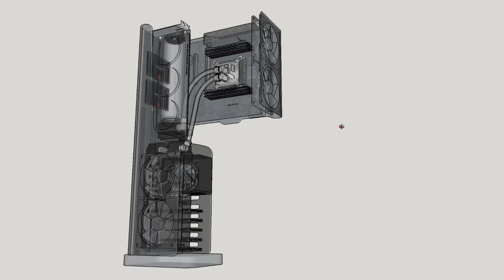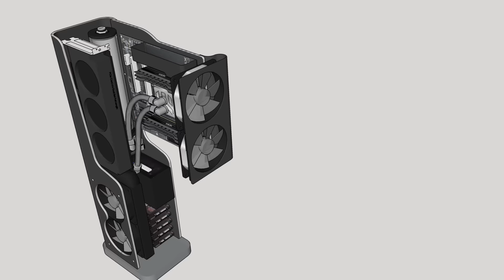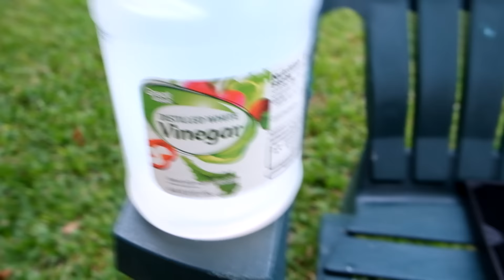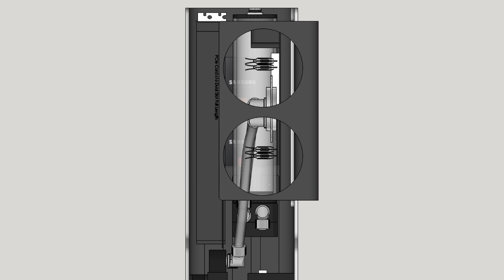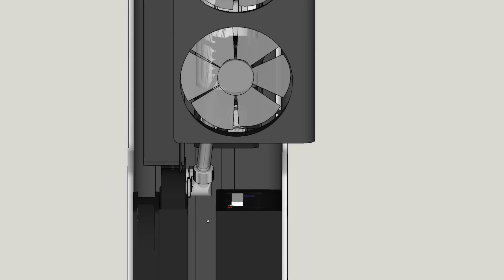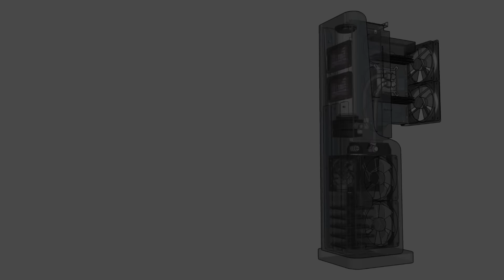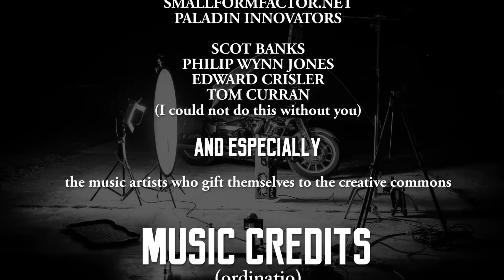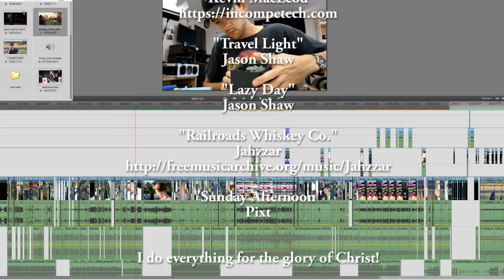Not From Concentrate 2 - Episode 4 [FINALE]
In the fourth and final episode of Not From Concentrate 2 Josh finishes his exceptional PC project.